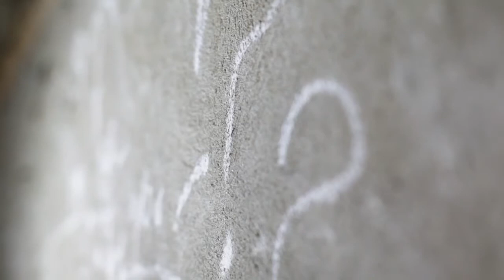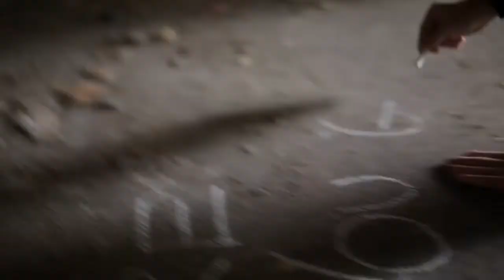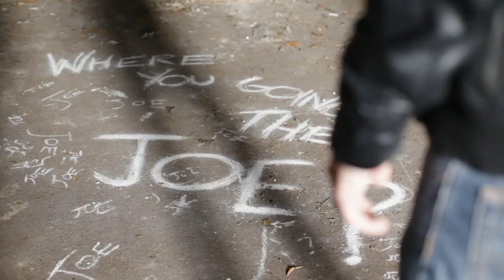Big Deazy - Joe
This is our debut track.
The video was made by Alec Hopkins, Neil Layton and Debbie Williams